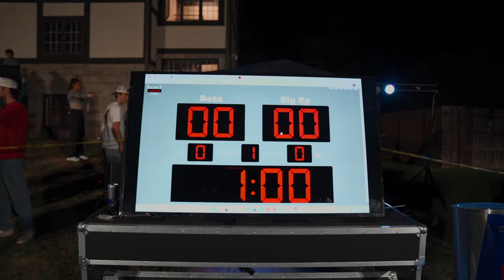Greek Basketball Association Championship Game Indiana University: Sig Ep vs Beta